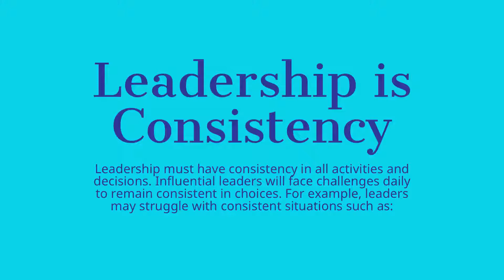Leadership is Consistency